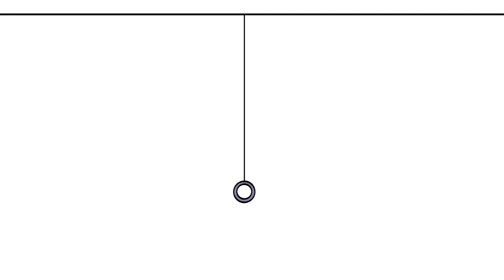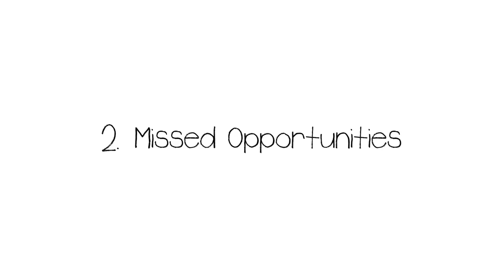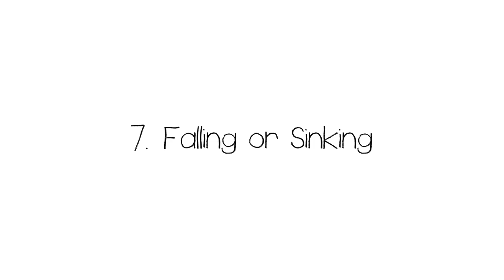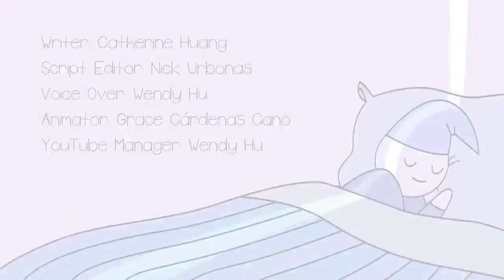7 Common Dream Meanings You Should NEVER Ignore!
Javanese Soul